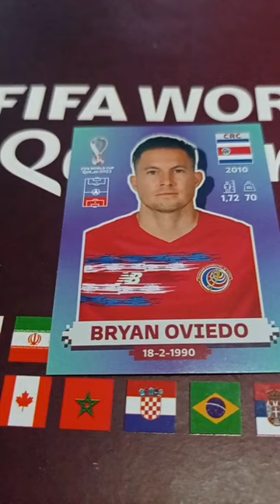Jogador BRYAN OVIEDO 🇨🇷 COSTA RICA - Figurinha do álbum da Copa do Mundo 2022 ⚽